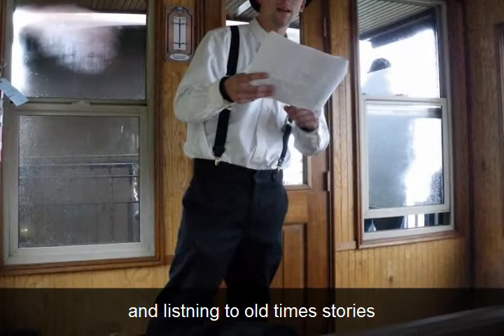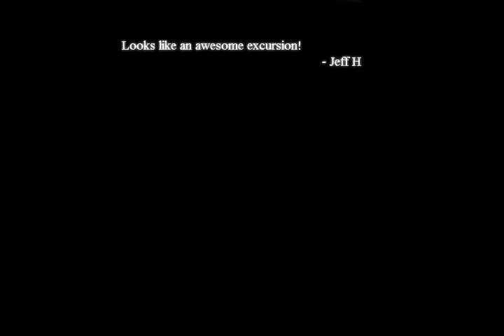Alaska White Pass train ride June 2010